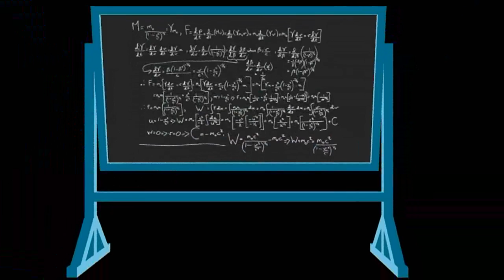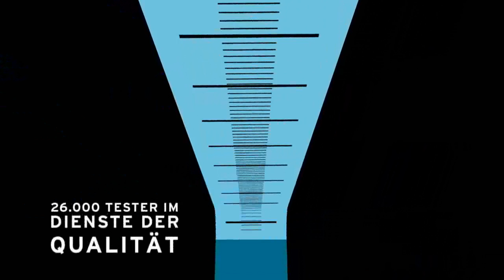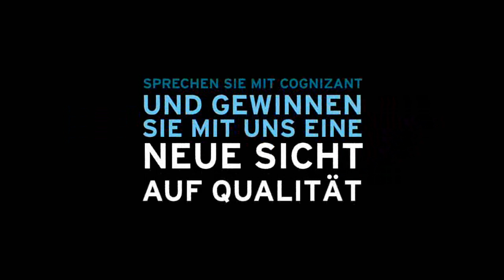Dinge mit anderen Augen sehen